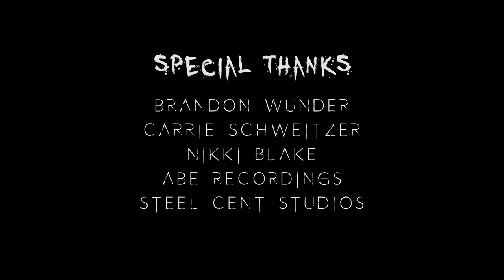The Dead Zone - Bovine Nightmares (Official Music Video)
This is the official music video for "The Dead Zone" by the Lehigh Valley, PA USA Avant-Garde Metal band Bovine Nightmares, taken from the EP "Hell Comes to Hecktown" which is on Volume 1 of Nightmares in the Valley.

Bovine Nightmares:
Erikk the Broken - Vocals/Guitar
Steampunk Munky - Bass
The Mighty Tavros - Drums

Filmed at The Alternative Gallery in the Lehigh Valley.

Lyrics:
Another day left alone
Another day in the dead zone
Weighted shoulders, friends and foes
Concrete wings and callous clothes

How did this change the way I feel about you?
Maybe it’s time for something new
Now that the suffering is not going to end
Tell me how that’s life again

Time is alive and I’m a drone
A day in the life in the dead zone
Halo and Horns will chaperone
As I hang my head in someone’s home

How does this change the way I feel about you?

Here and now, I’m suffering
There and then, I’m suffering
Where and when, I’m suffering

The later the cause, the greater the threat
There’s nothing to bear without regret
Regret